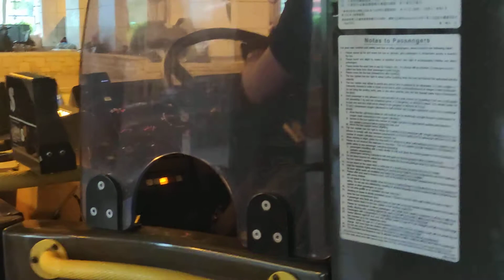ASV98 LT6216 扭軚入大埔墟站 2022-11-12